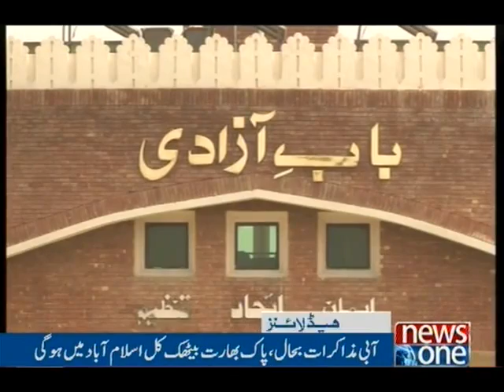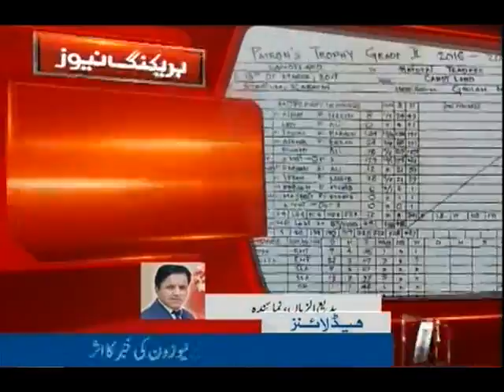NewsONE Headlines 6PM | 19-March-2017